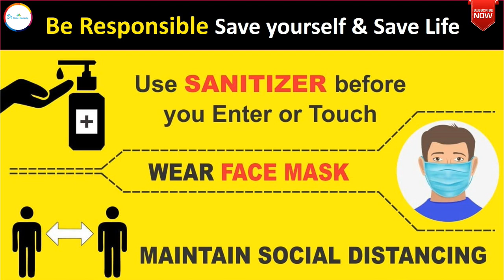H pylori गैस्ट्राइटिस अब पूरी तरह से होगा ख़त्म होमियोपैथी से|H Pylori: Homeopathic Treatment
Dr Rashmi R Shukla ,a registered Homeopathic doctor (Gold Medalist) from Punjab University Chandigarh talks HelicobacterPylori and it's homeopathic management along with useful diet and life style tips best suited to situation.
STAY HEALTHY & STAY HAPPY...
Social Platforms:
For Direct Consultation:
1st Option: